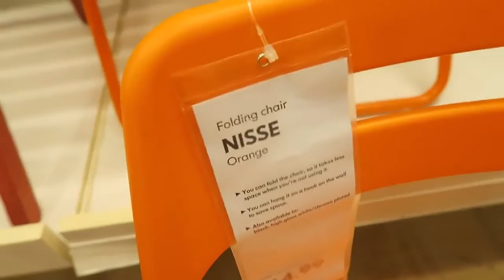Being Stared At In Public & My Injury